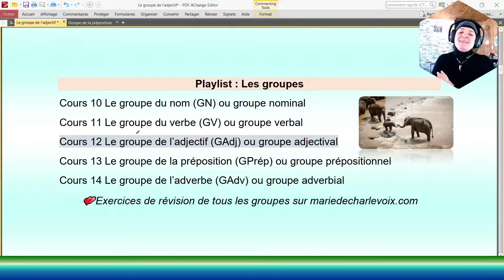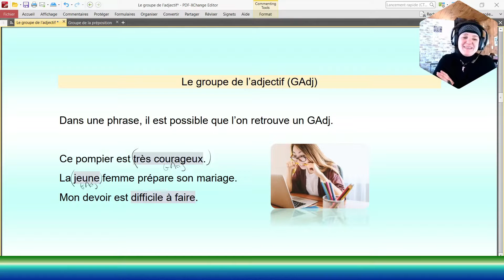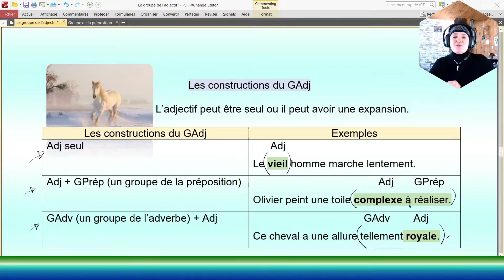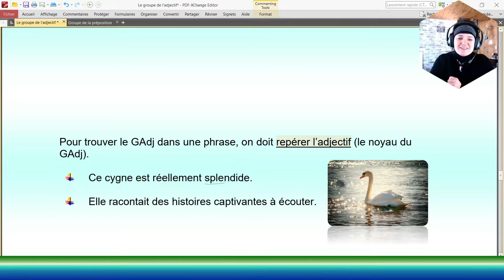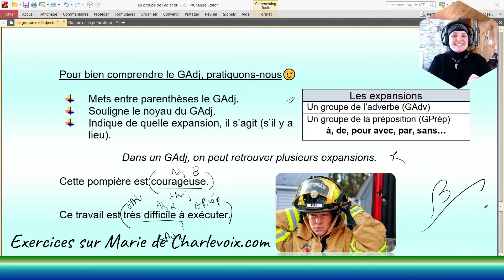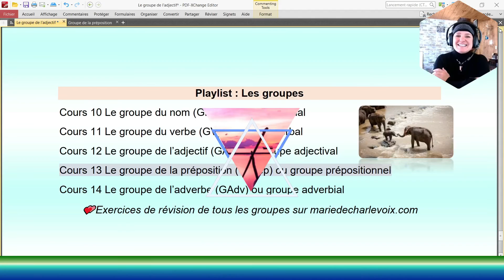Groupe de l'adjectif, cours 12 ✔ EXERCICES et ÉVALUATIONS sur Marie de Charlevoix💕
À voir,  le groupe de l'adjectif😉  @mariedecharlevoix
Voici tous les cours sur LES GROUPES
💕Exercices de révision de tous les groupes sur mariedecharlevoix.com